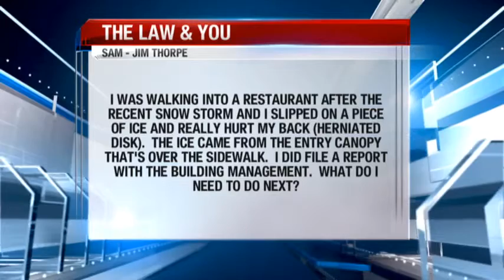After I fell on ice and was injured, I filed a report, what else do i need to do? -Free Legal Advice